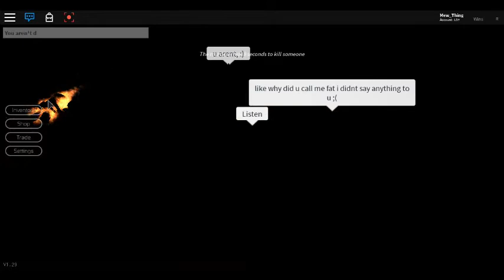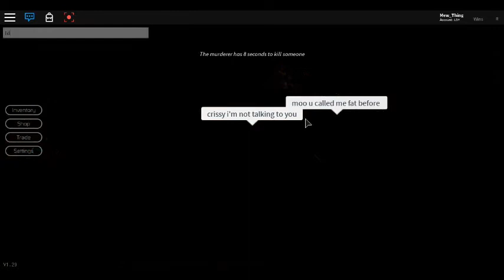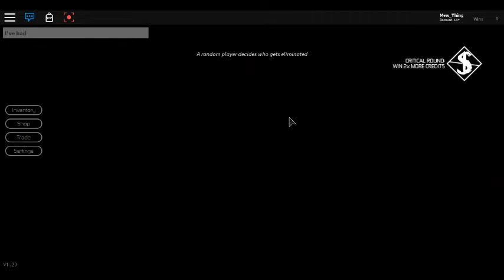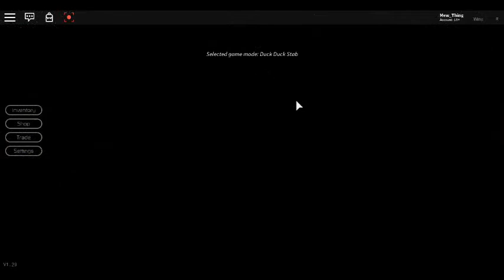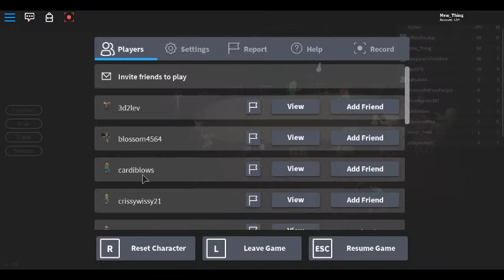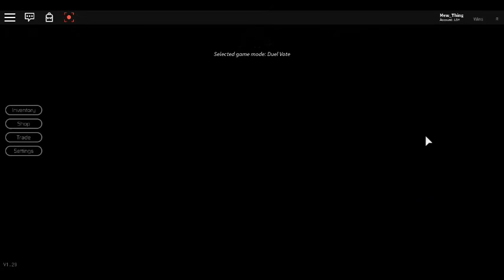Part 2 of Getting harassed and bullied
I put their names in because they deserve every little bit of karma that comes their way. like I said in the last one, they tried shifting that blame on us. which didn't work because everyone was how badly they were treating us and their reason was that we were "weird" which didn't make sense for me because everyone is a bit weird.